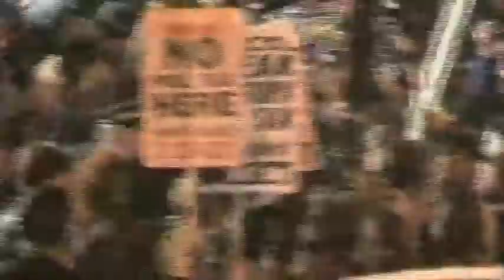【新聞智庫】蘇格蘭與保守黨